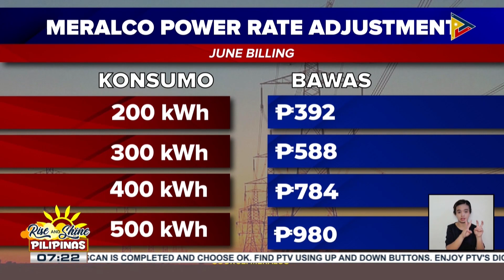Singil ng Meralco, bababa ngayong Hunyo